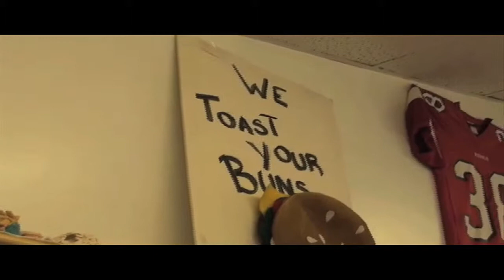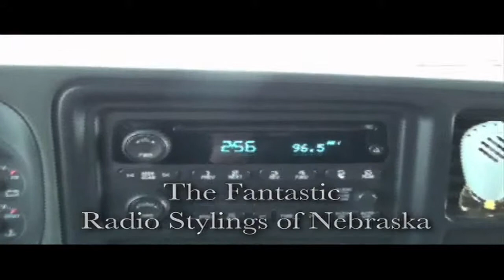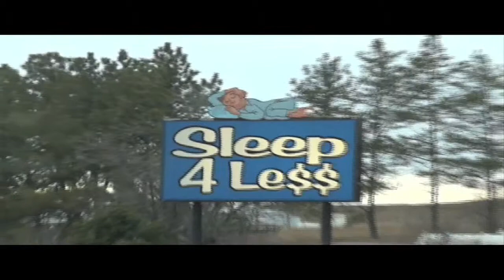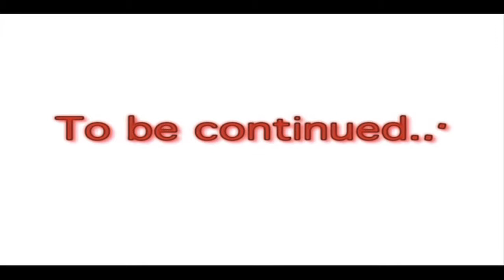Heart & Soul Radio vs Nebraska Part 1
Part 1, The Arrival - Heart & Soul Radio makes their way to Lodgepole, Nebraska for a night of rock n' roll. Catch all the antics as the they travel through the part of the country where food comes from!